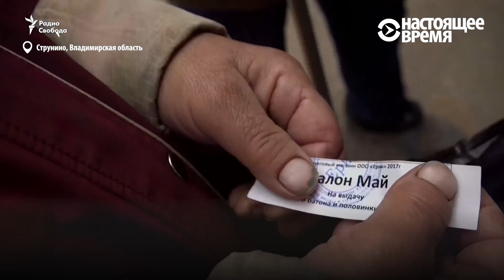Давка в очереди за талонами на хлеб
Предприниматель во Владимирской области каждый месяц раздает талоны на бесплатный хлеб в своем магазине. Жители занимают очередь с пяти утра.